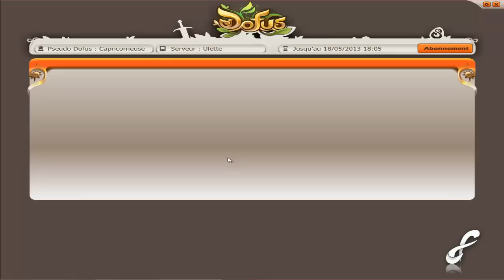Dofus | En route vers le niveau 100 | 21# En compagnie d'un ami !